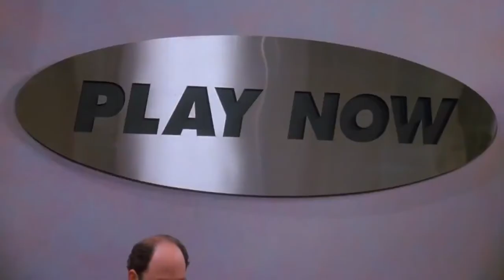GEORGE COSTANZA GETS A HANDICAP JOB - SEINFELD